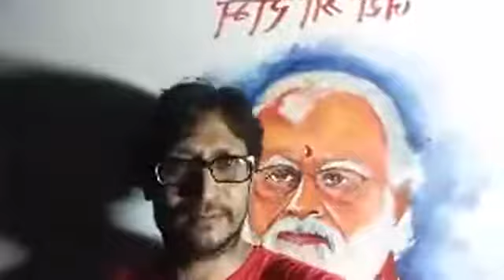MODI JI - Live portrait Demonstration of Prime minister Honourable P.M. Modi ji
it's Birthday Gift for Modi ji.